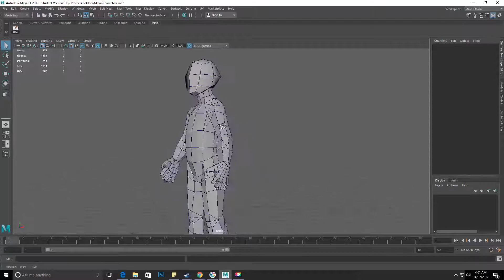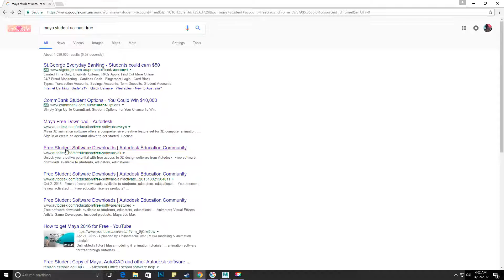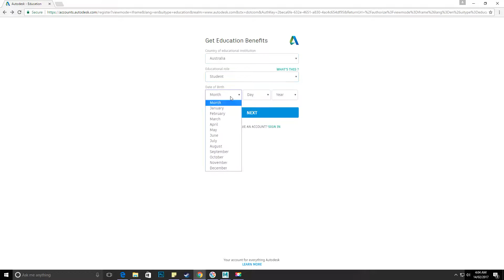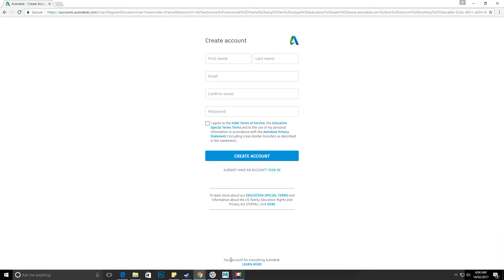[2 of 4] Download Maya 2017 for Free (Student License)